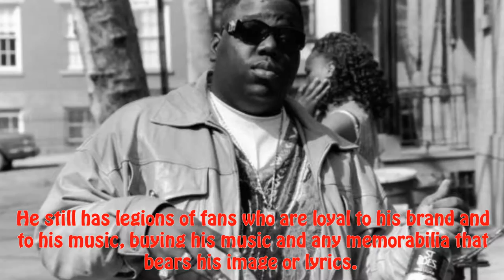Notorious b i g Biography, Family, Career, Net Worth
Notorious b i g Biography, Family, Career, Net Worth and more

Top 10 best Hollywood movies 2017 not to be missed

Christopher George Latore Wallace (May 21, 1972 – March 9, 1997), better known by his stage names The Notorious B.I.G., Biggie, or Biggie Smalls, was an American rapper. He is consistently ranked as one of the greatest and most influential rappers of all time.

Wallace was raised in the Brooklyn borough of New York City. When he released his debut album Ready to Die in 1994, he became a central figure in the East Coast hip hop scene and increased New York's visibility in the genre at a time when West Coast hip hop was dominant in the mainstream.The following year, Wallace led his childhood friends to chart success through his protégé group, Junior M.A.F.I.A. While recording his second album, Wallace was heavily involved in the growing East Coast–West Coast hip hop feud.

On March 9, 1997, Wallace was killed by an unknown assailant in a drive-by shooting in Los Angeles. His double-disc album Life After Death, released 16 days later, rose to No. 1 on the U.S. album charts and was certified Diamond in 2000 by the Recording Industry Association of America, one of the few hip hop albums to receive this certification. Wallace was noted for his "loose, easy flow",[5] dark semi-autobiographical lyrics and storytelling abilities, sometimes changing his pitch on songs. Two more albums have been released since his death. He has certified sales of 17 million units in the United States